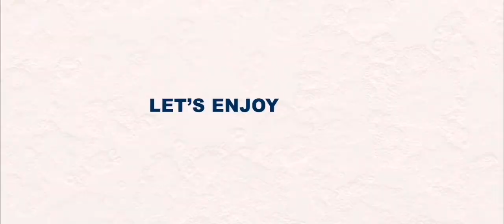Khalti Lake Festival Ghizer Gilgit Baltistan Pakistan